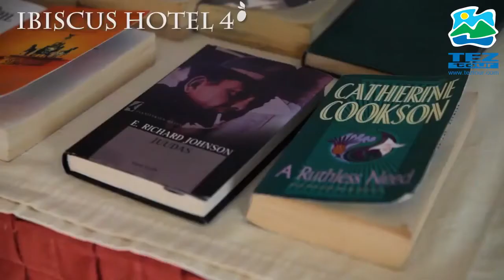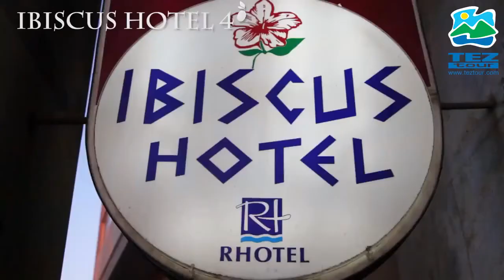IBISCUS HOTEL 4* - Ибискус отель - Родос, Греция | обзор отеля, территория, все включено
Отель IBISCUS HOTEL 4* (Ибискус отель) описание отеля, отзывы туристов, питание, номера, обзор, территория отеля Родос Греция Отель Ibiscus расположен в нескольких минутах ходьбы от центра города Родос, рядом с самым оживленным песчано-галечным пляжем. К услугам гостей небольшой бассейн.
В распоряжении гостей отеля Ibiscus, разместившегося на береговой линии, изящно оформленные номера с видом на окрестности или море. В числе удобств — звукоизоляция, кондиционер, телевизор со спутниковыми каналами и радио.
Гостям ежедневно подают свежий апельсиновый сок. От отеля Ibiscus легко добраться до магазинов и всех основных достопримечательностей живописного острова Родос.
отели Греции 5 звезд, отели Греции 5 звезд все включено первая линия, отели Греции 2020, отели Греции видео, отели Греции с аквапарком 5 звезд, лучшие отели Греции,
Греция 2020, лучшие отели Греции 2020, лучшие отели Греции 5 звезд, отели Греции с аквапарком, лучшие отели Греции для отдыха с детьми, лучшие отели Греции 4 звезды,
лучшие отели Греции видео, отели Греции все включено, отели Греции с бунгало, Греция отдых с детьми, отель в Греции, hotels in Greece, best hotels in Greece video, all inclusive hotels in Greece